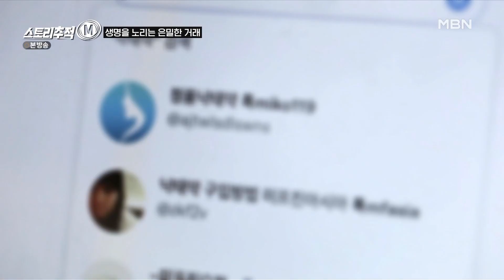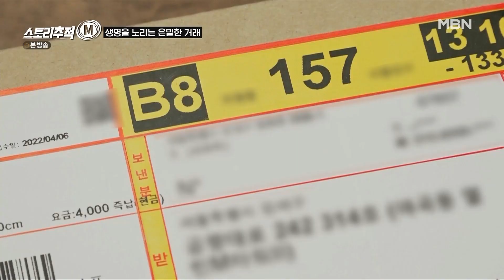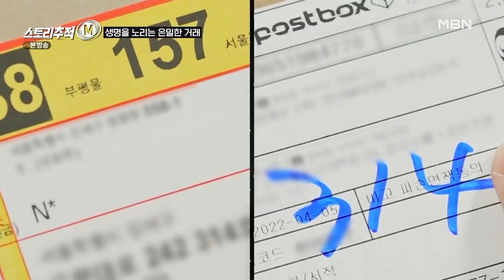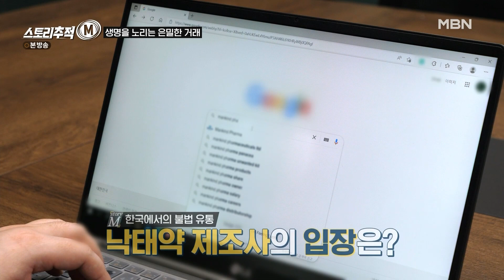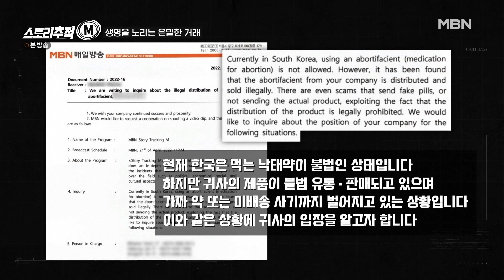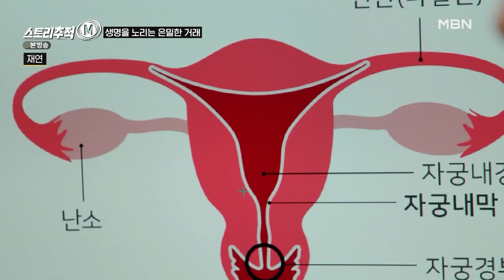[최고의 5분_스토리추적M] "위험해요" 산모의 생명까지 위협하는 낙태약, 판매자를 만나다 MBN 220421 방송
스토리추적M 3회 최고의 5분[하얀 약, 그 은밀하고도 위험한 거래]